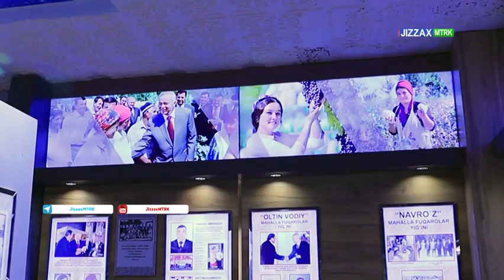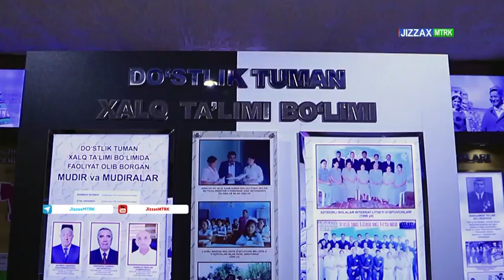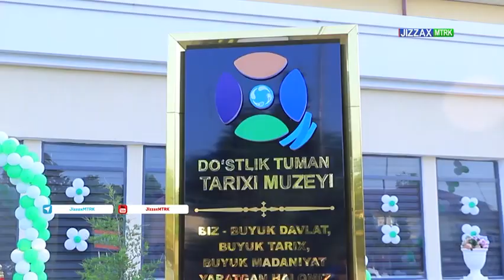Do'stlikda tuman tarixi muzeyi o'z faoliyatini boshladi